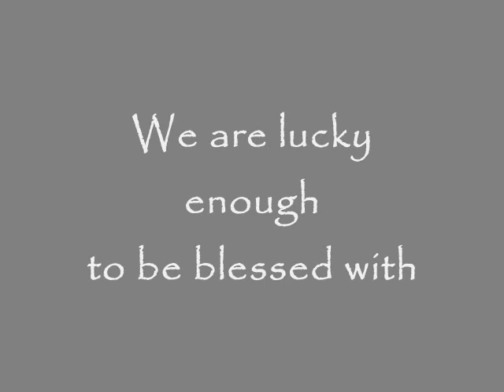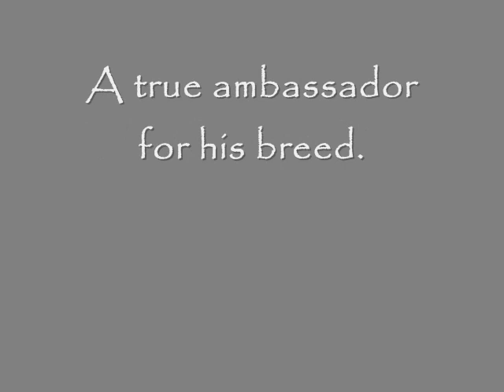The Chops Tribute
On a day I'll never forget we lost a champion , a best friend , a protector and simply just one of a kind. Its been over a month of many stops and starts to get this done.Many , many tears and smiles as well a long the way. He may be gone but he will never , ever be forgotten.Love and miss you Choppa...more than we can ever express.